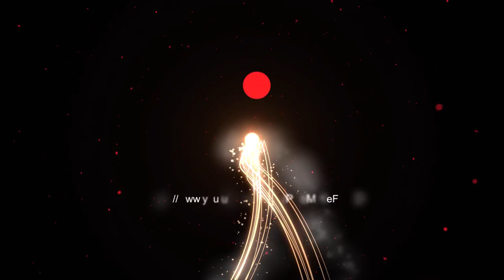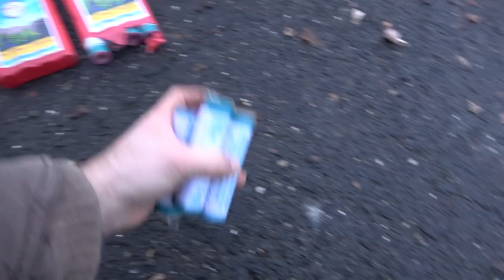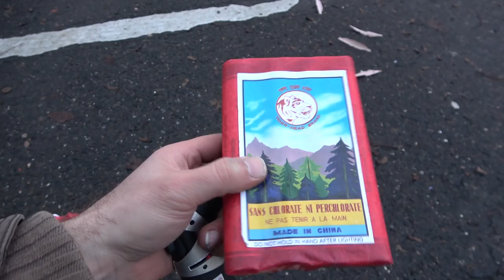Die besten Böller die man in Deutschland kaufen kann | Die lautesten Böller zu Silvester [Full HD]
Ich habe da mal etwas ganz Feines zusammengetragen.
Das muss ordentlich scheppern und vor allem "schnippseln" :-)

* Kamera, Camcorder, Videoequipment:

*2x "3-Flammen-Zigarrenbrenner"

* 2x BESTER Brenner (Sturmfeuerzeug)

KEEP WATCHING.